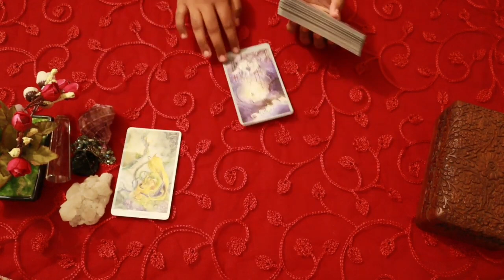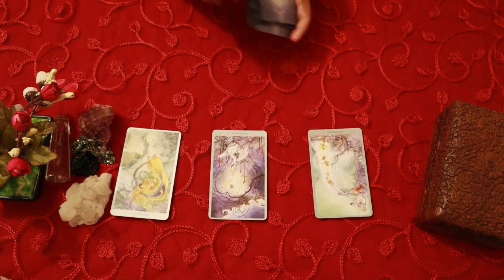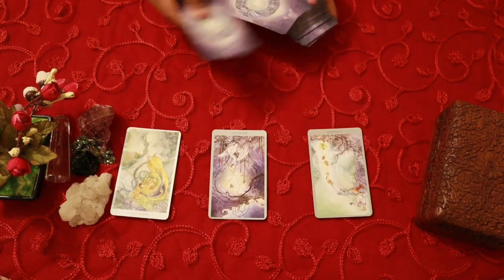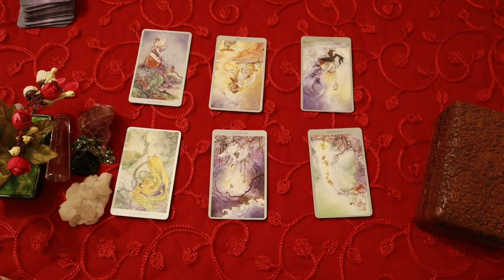TAURUS 🐂THEY CAN NEVER FORGET YOU!!🐂...DAILY LOVE TAROT READING..19TH NOVEMBER 2020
❤✨Hi guys !✨❤

       vibutha_love_divinations

support

 2020 be a good year for Taurus?
taurus constellation
taurus personality
taurus dates
taurus meaning
taurus month
taurus horoscope